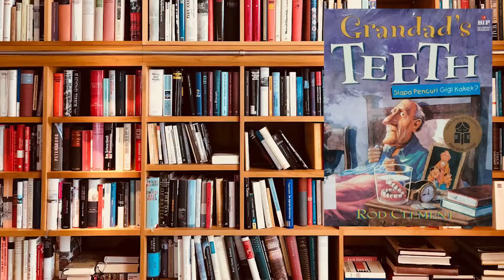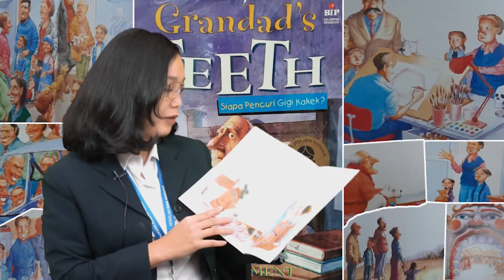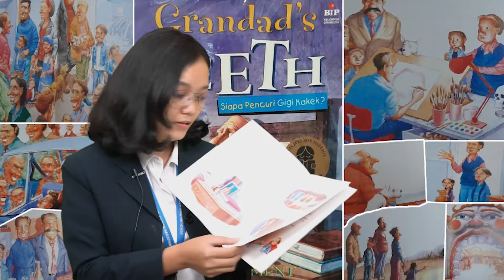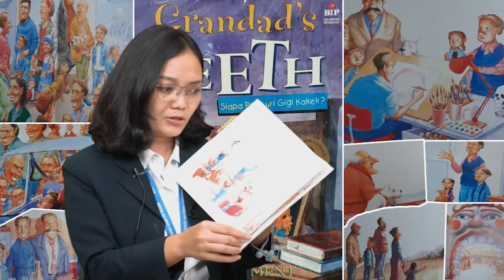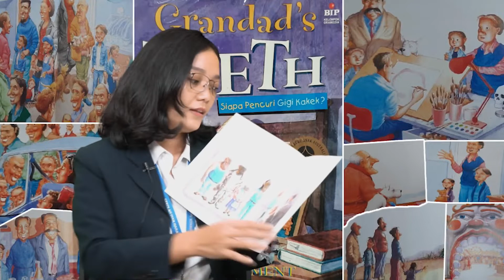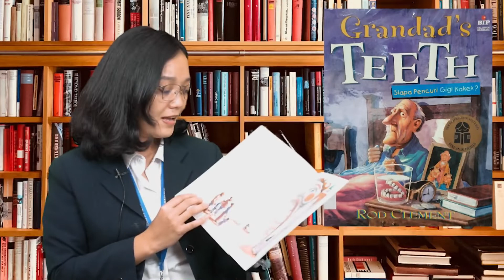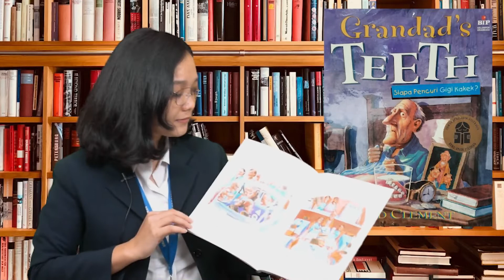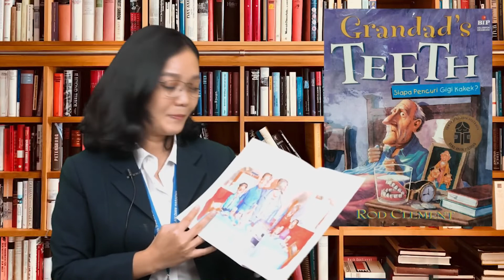SDH HV Bercerita Season 3 I Grandad's Teeth: Siapa Pencuri Gigi Kakek? I Bu Agnes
Title: Grandad's Teeth: Siapa Pencuri Gigi Kakek?
Author: Rod Clement
Synopsis:  Gigi Sang Kakek Hilang dan menghebohkan satu kota, siapakah pencurinya?dapatkah Kakek mendapat kembali gigi palsunya?